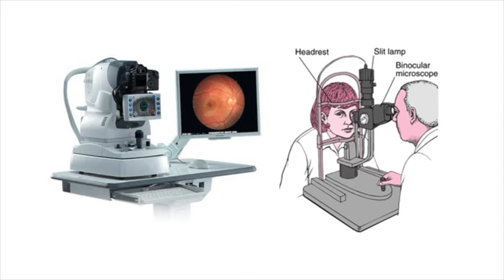EyeArt in 60 Seconds : Diabetic Retinopathy Screening Technology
For more information on EyeArt, and other products by Eyenuk, Inc., please visit our

Fully automate your DR screening with EyeArt™
Imaging, grading for diabetic retinopathy, and reporting in a single office visit.
Diabetic retinopathy, or DR, is a blinding eye disease that can affect more than 415 million diabetic patients worldwide, including more than 29 million people in the US. Vision loss in these patients is preventable, if diagnosed early. But eye care professionals cannot keep pace with the demand for annual screening. EyeArt is what we believe the most advanced technology designed to quickly identify critical DR patients so they can be referred for immediate help.
EyeArt™ Product Highlights
• Completely Automated
Fully automated DR screening, including imaging, grading for DR in accordance with internationally recognized standards and reporting, in a single office visit.
• Extensive Clinical Validation
Tested in clinical validation studies on one of the largest data sets of patients of any available DR screening technology, in demanding, real world settings using images captured in everyday practice.
• Flexible Design
The technology is designed to work effectively with image quality commonly found in diabetes patients and with imaging protocols/cameras typically used in screening setups.
• High sensitivity and specificity
Demonstrates over 91% screening sensitivity and specificity in a retrospective study of 78,685 consecutive patient visits, with over 98.5% sensitivity in identifying patients with potentially treatable DR.

We'd like to note that since the creation of the video, EyeArt has been evaluated in a study with over 100,000 patients, demonstrating referable diabetic retinopathy sensitivity and specificity of over 90%. Details of the study can be viewed here